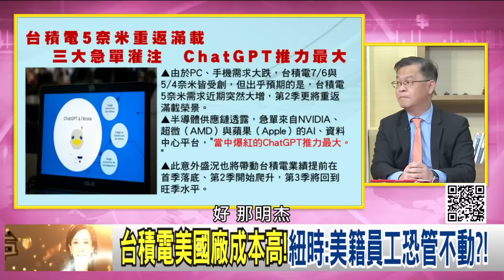精彩片段》吳明杰:中國想讓俄烏戰爭繼續...【年代向錢看】2023.02.23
下載【年代電視】APP：
iOS平台：